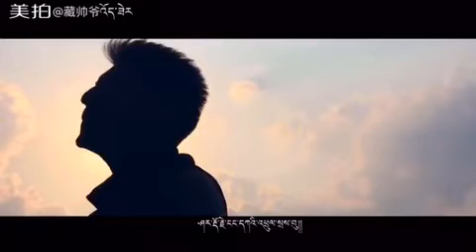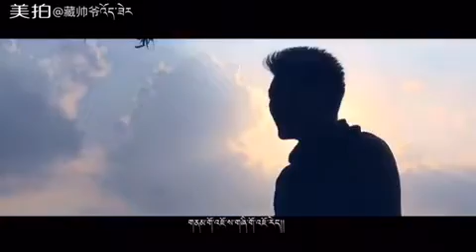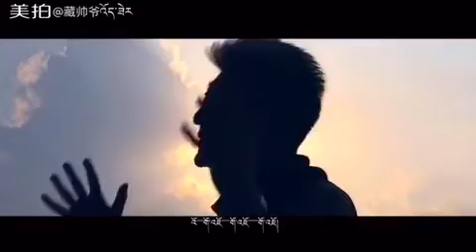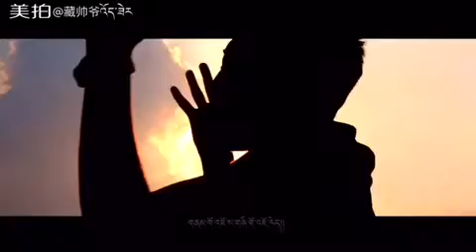Tibetan New song by Woeser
Singer Woeser